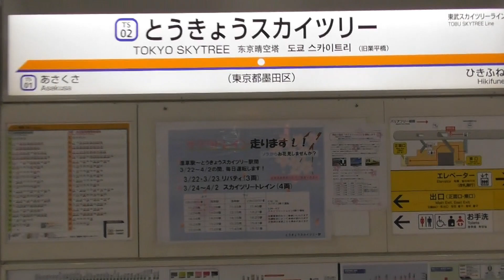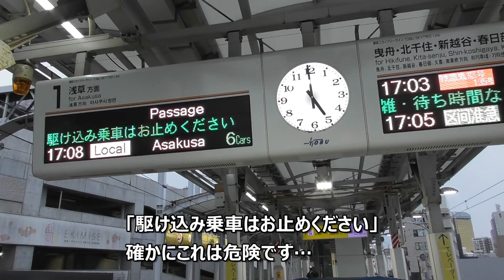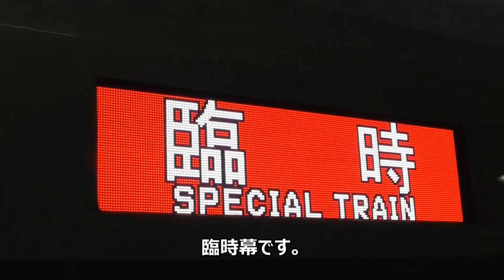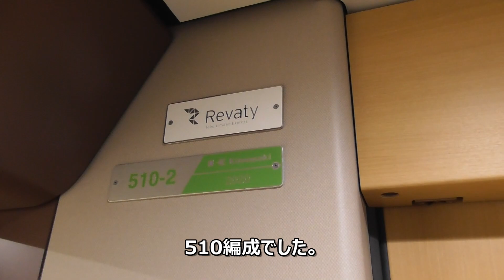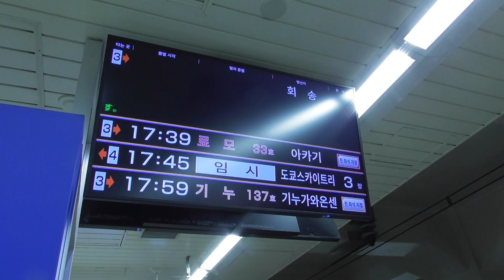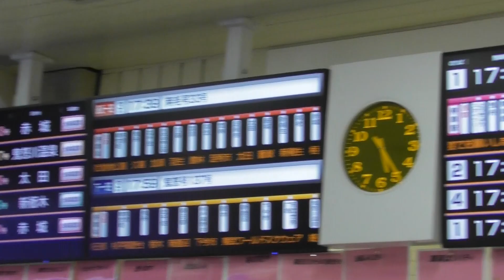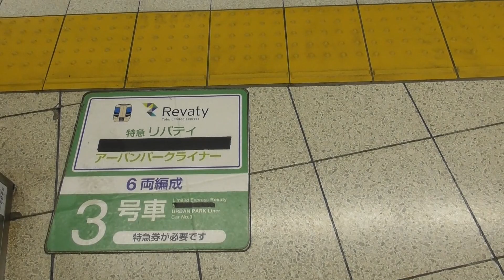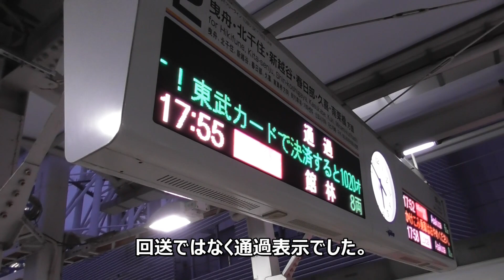【贅沢お花見】東武サクラトレインが運行！1駅往復のためにわざわざ出区！浅草駅で36分折り返し停車する運用も！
皆様こんにちは！かめテツです。東武で無料のお花見列車が運転されると聞いて行ってきました！試みが素晴らしいと思います！3月中はまだ何日か運転されますよ！

甘茶の音楽工房(英語表記＝Music Atelier Amacha)様のBGMを使用させて頂いています。

【自己紹介】
こんにちは、「かめテツちゃんねる0168」の「かめテツ」です！
鉄道動画や鉄道模型の撮影しています。別チャンネルでゲーム実況も
行っています。埼玉県在住で東武、JRをメインに撮ってます。
どうぞよろしくお願いたします！
※はてなブログはじめました！